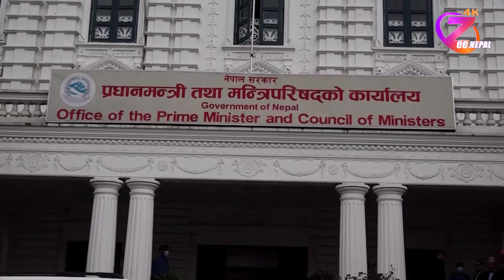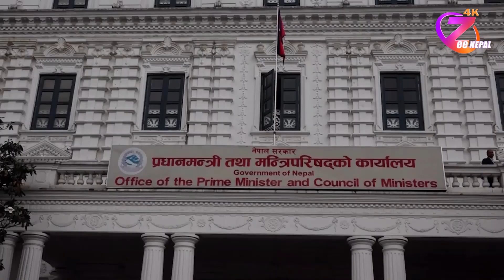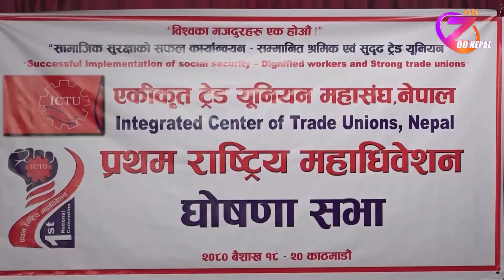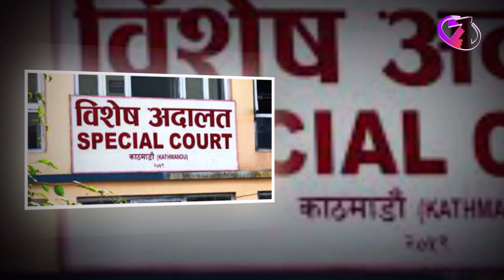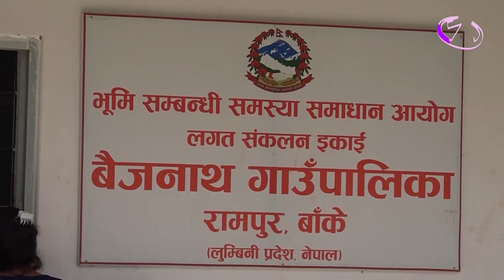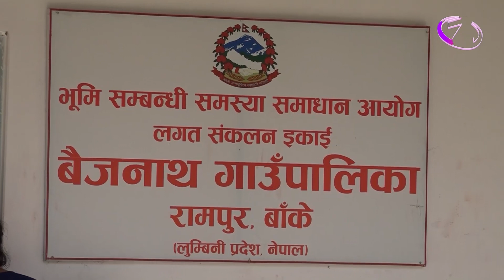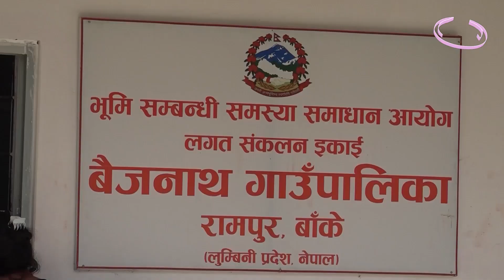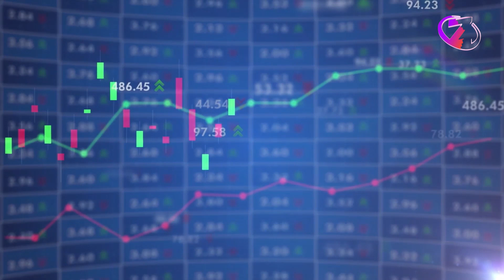ZeeNepal News 2080 Baisakh 20 ll ZeeNepal 4K TV